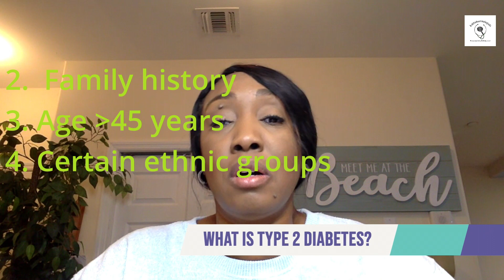What is Diabetes Type 2 and is Diabetes curable?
Type 2 diabetes is a common health condition. It can be prevented, treated and go into remission. Learn from the experts on how you can manage your diabetes
link to how to use the Glucometer